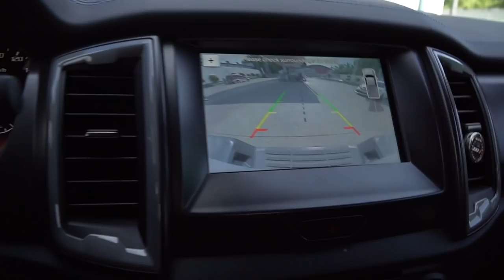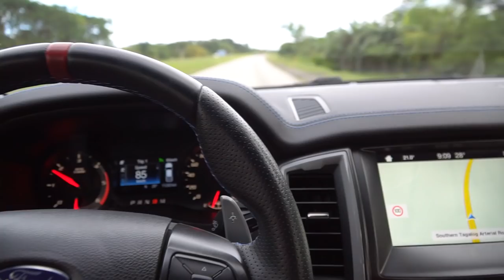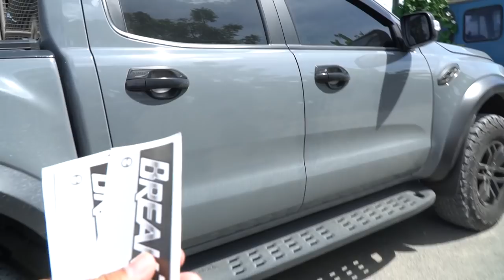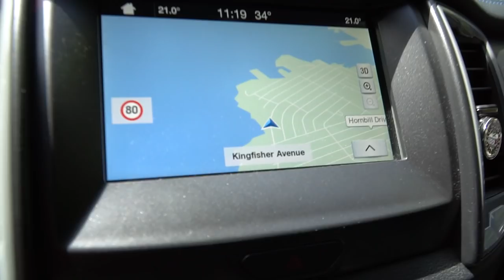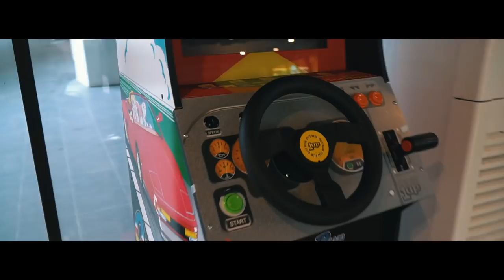Daily Vlog ( Street Full of Landcruisers )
Today is a very long episode super saya lang bonding with my dad and what we like to do, enjoy the video!